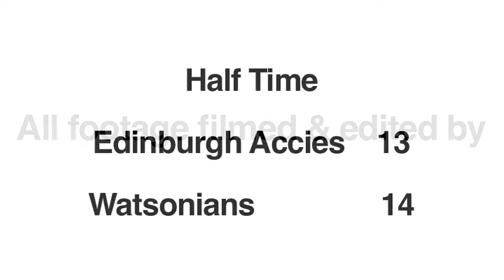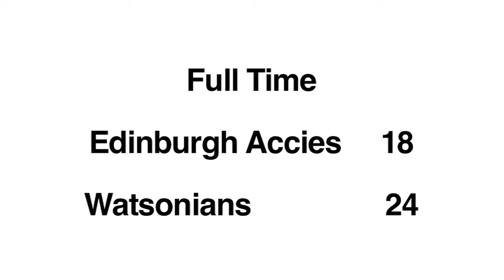Edinburgh Accies v Watsonians 5 9 2015 Short Version